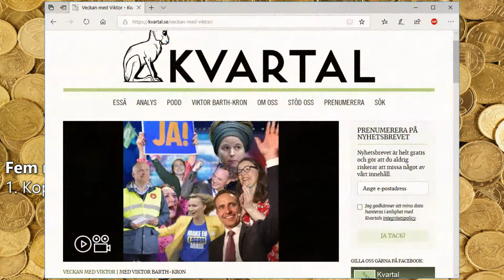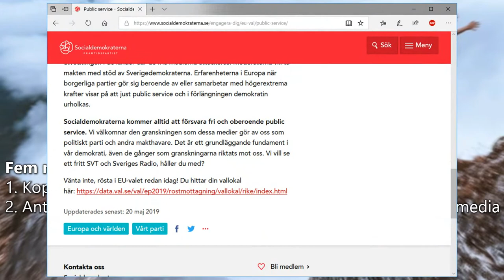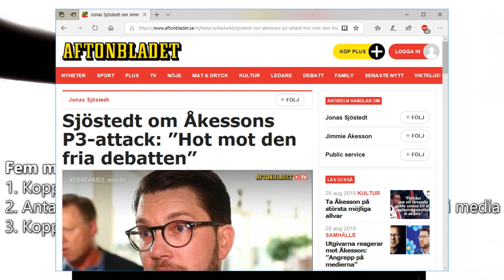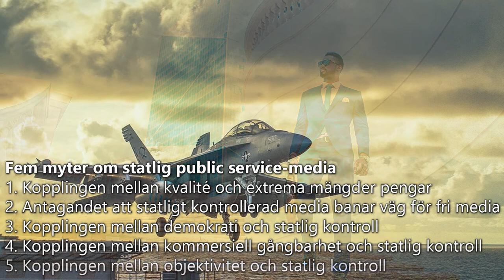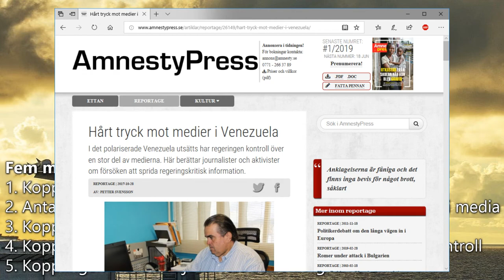Fem myter om statlig public service-media